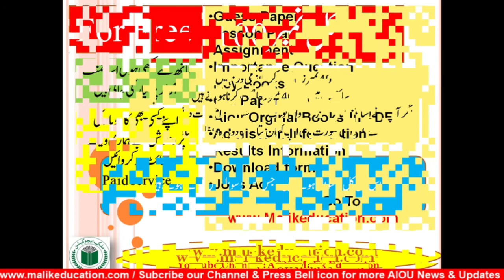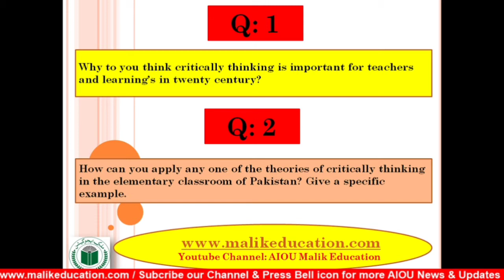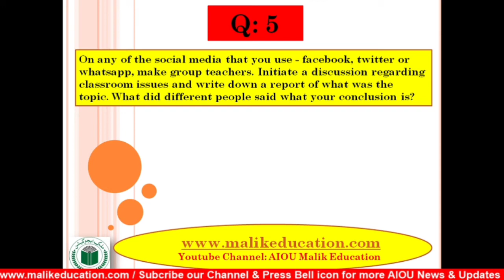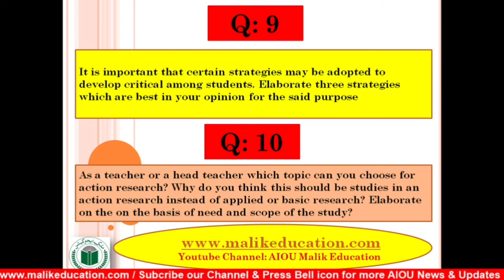AIOU BED, BS, ADC, ADE Code 8611 Guess Paper |Aiou Past paper | Aiou Old Paper